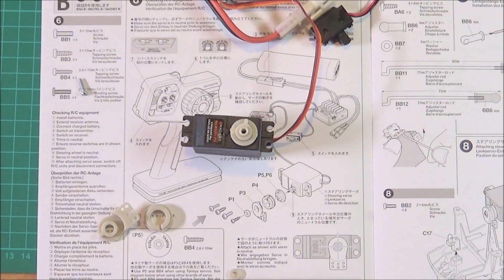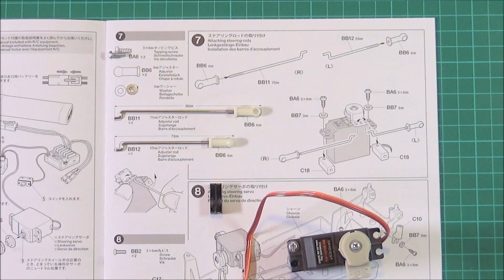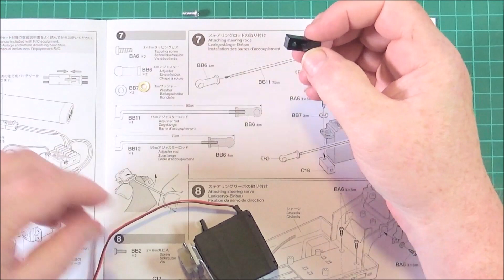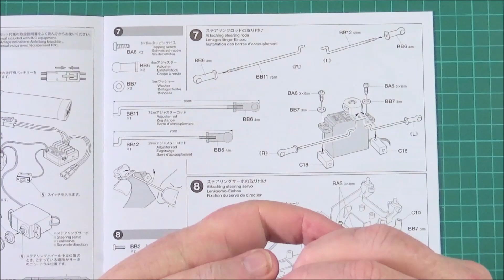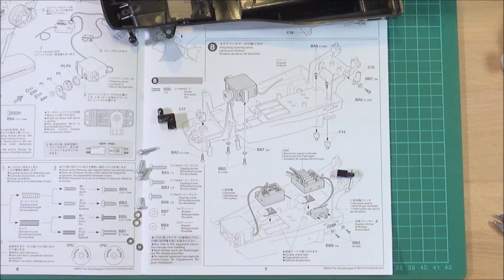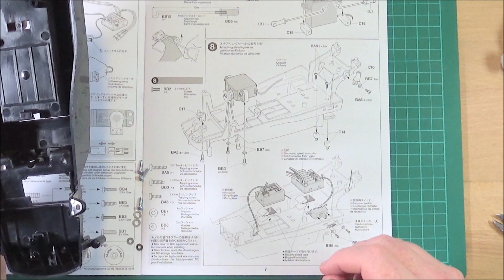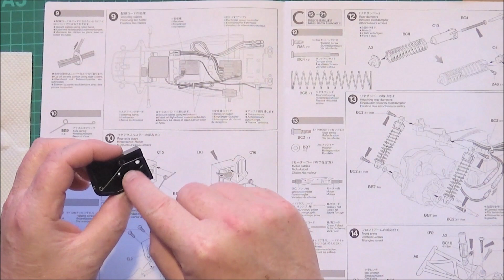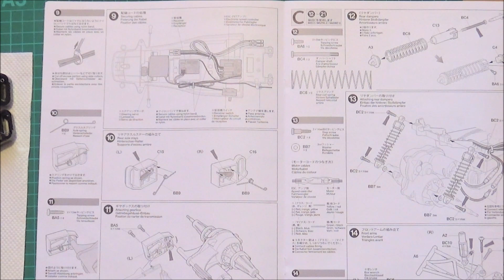Tamiya Grasshopper II Black Build Part 2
Hello and welcome to the second of my build videos of the Tamiya Grasshopper II Black Edition. Todays episode covers part bag B steps 6 to 11installing the electronics and gearbox on to the chassis.
Tamiya is delighted to announce a colour variation version of a re-release classic - The Grasshopper II. The famed body is moulded in black plastic, and CVA oil dampers are included as standard for export kits only. A controllable, versatile drive awaits!
The body is moulded in durable black polystyrene
Comes with CVA oil dampers
Stickers and a driver figure (not painted) are also included.

This is a 1/10 scale R/C 2WD buggy model assembly kit. Length: 400mm, width: 223mm, height: 136mm.
The durable black injection moulded polystyrene body just requires application of stickers for easy setup, and has a driver figure (not painted) for attachment.
The durable ABS chassis uses front swing arm and rear rolling rigid suspension setups.
Fully enclosed gearbox contains a differential gear to aid smooth cornering.
Longitudinal battery is easily removable from the back of chassis.
Wheels are moulded in durable ABS plastic.
Uses CVA oil dampers.
Colour matched dark grey wheels
Type 380 motor (Went straight in the bin)
All new TBLE-04S Electronic Speed Control